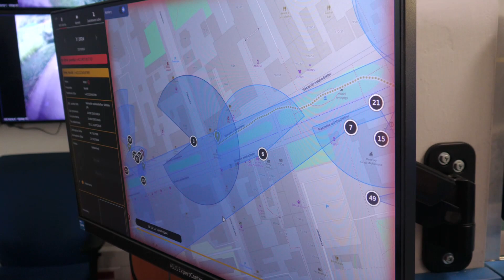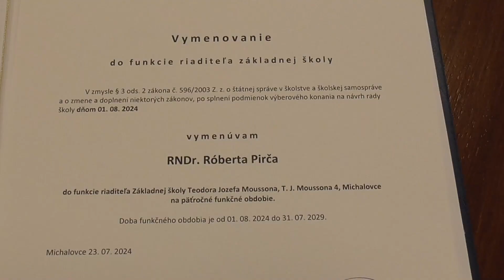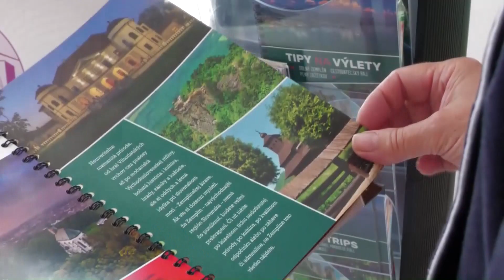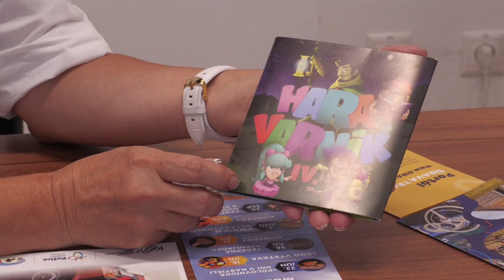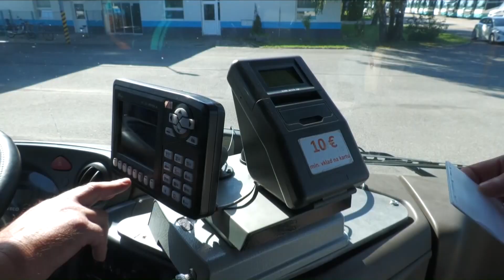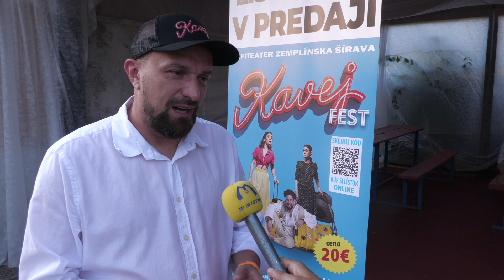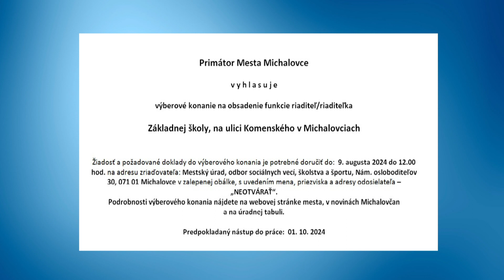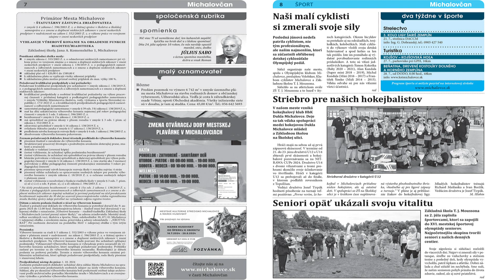Noviny Mistral (25.7.2024)